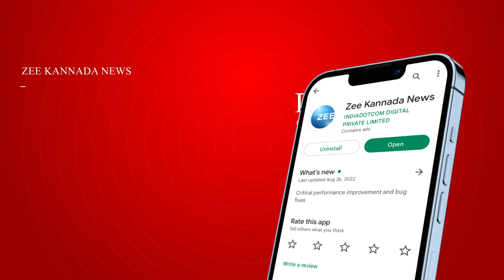Metro Neglect | ನಮ್ಮ ಮೆಟ್ರೋ ನಿರ್ಲಕ್ಷ್ಯಕ್ಕೆ ತಾಯಿ ಮಗು ದುರ್ಮರಣ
ಅದು ನಾಲ್ವರು ಮಂದಿಯಿದ್ದ ಸುಂದರ ಸಂಸಾರ. ಆದರೆ ಇವತ್ತು bmrcl ನಿರ್ಲಕ್ಷ್ಯದಿಂದ ಆ ಕುಟುಂಬವೇ ಛಿದ್ರ ಛಿದ್ರವಾಗಿದೆ. ಸರಿಯಾದ ಮುಂಜಾಗ್ರಾತ ಕ್ರಮ ಇಲ್ಲದೇ ಕಾಮಗಾರಿ ನಡೆಸಿದ್ದ ನಮ್ಮ ಮೆಟ್ರೋದಿಂದ ಅಮಾಯಕ ಜೀವಗಳು ಪ್ರಾಣ ಕಳೆದುಕೊಂಡಿವೆ.